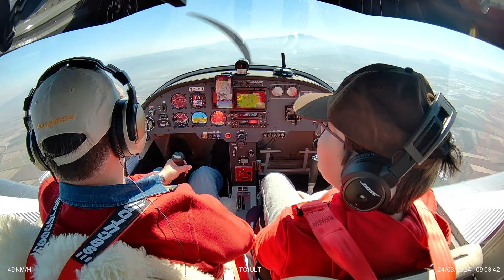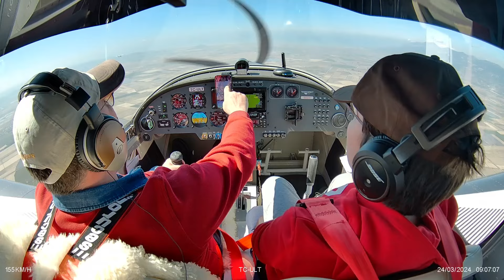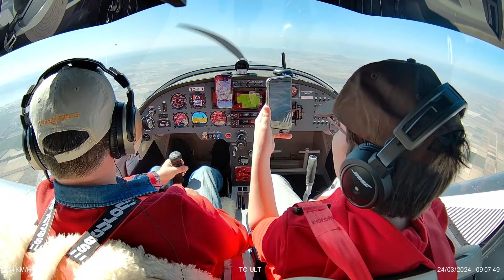Büyük oğulla ve arkadaşlarla kol uçuşu…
Efes Didim arası arkadaşlarla güzel havanın tadını çıkaralım dedik